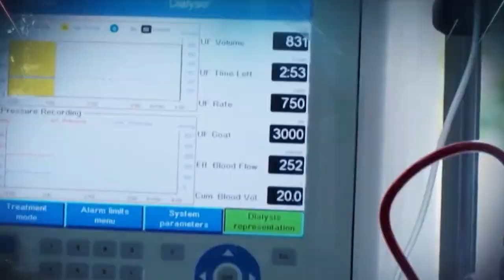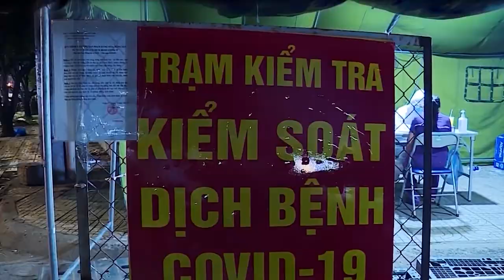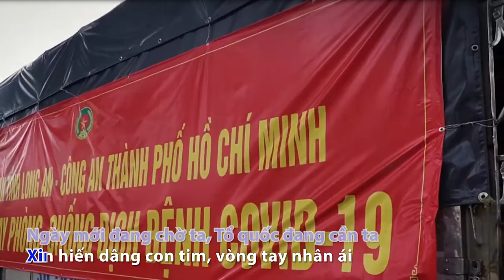KHI TỔ QUỐC CẦN! [Karaoke] (tone nam)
Youtube.com/channel/UCGRuyuCMH0utGaE9uDGAJqA